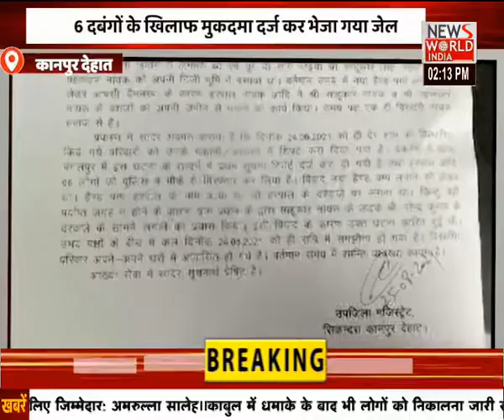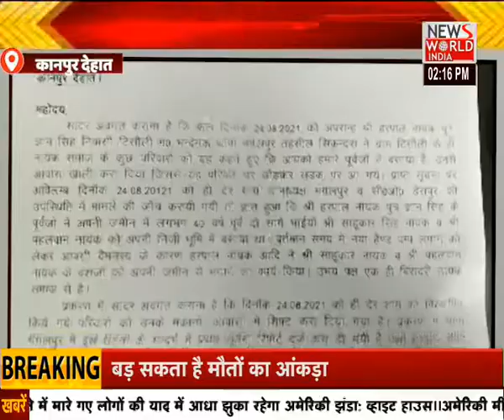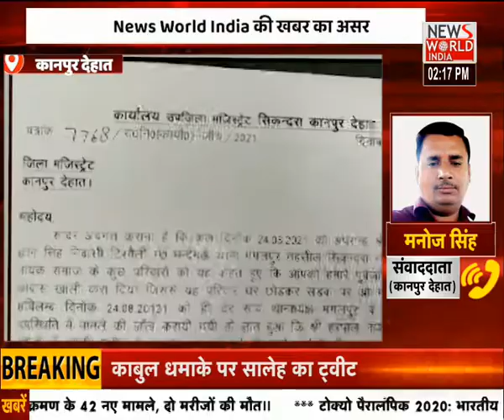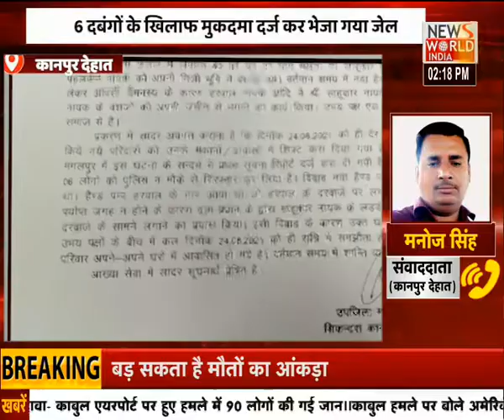देश विदेश की सभी बड़ी खबरें LIVE | Latest News | Hindi News | Breaking News